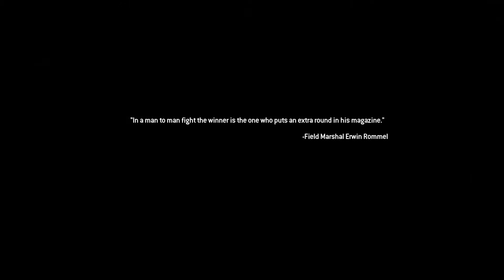COD MODERN WARFARE 2 REMASTERED 13 مطارده جامدة- الحلقة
استعد الحملة الملحمية للاعب الفردي من فيلم Call of Duty: Modern Warfare 2 الرائد لعام 2009 ، والذي تمت إعادة تصميمه بدقة عالية حقيقية. جرب المهام الكلاسيكية بما في ذلك Cliffhanger و The Gulag و Whisky Hotel عندما تنضم إلى Soap و Price و Ghost وبقية فرقة العمل 141 في المعركة الممتدة حول العالم لاستعادة النظام في العالم.

متوفره الآن للتنزيل على جميع الأنظمة الأساسية.

Now available for download on all platforms.